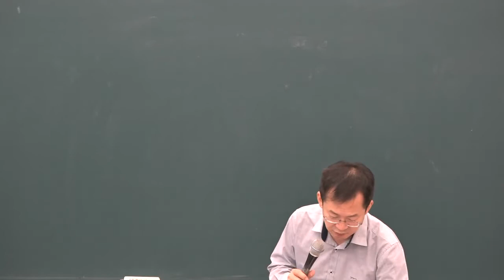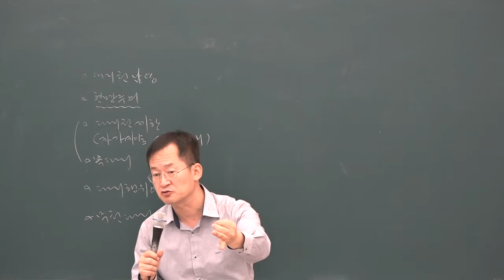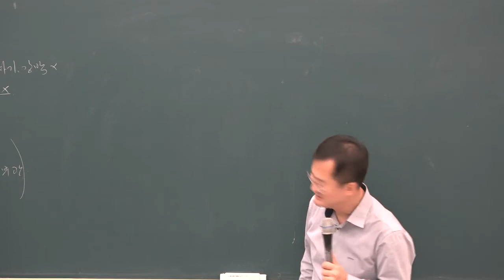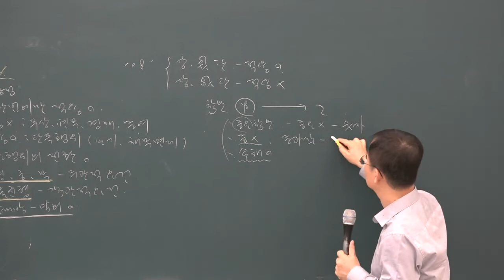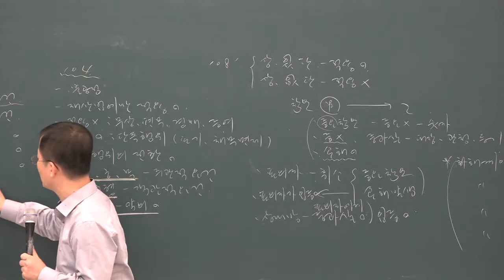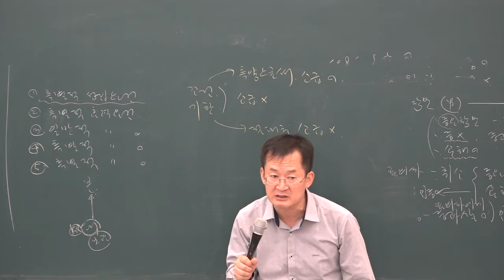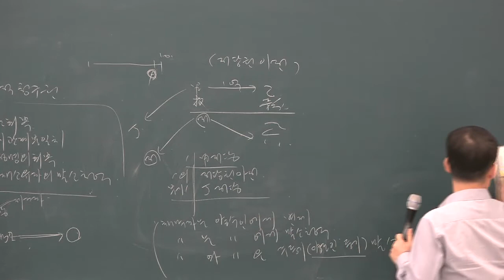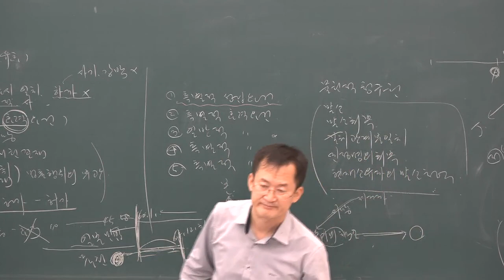[공전무] 2019년 공인중개사 민법 및 민사특별법 동형모의고사 9-4